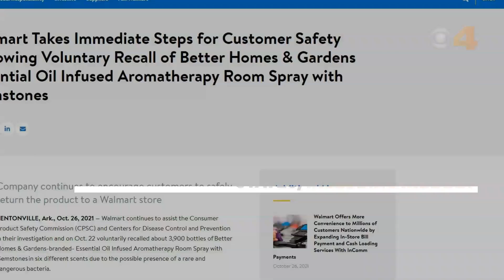Walmart says recalled room spray linked to deadly infection was sold at stores in 18 states, includi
Walmart is taking action to notify its online and in-store shoppers who may have purchased a room spray possibly linked to a deadly bacterial infection.